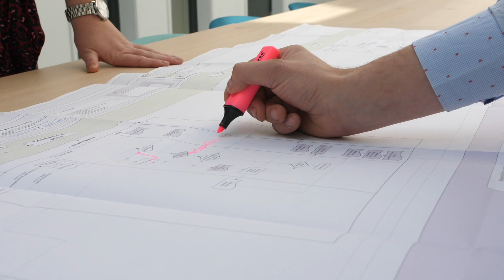Ervaringsverhaal: Fast Forward Traineeship bij Aveco de Bondt